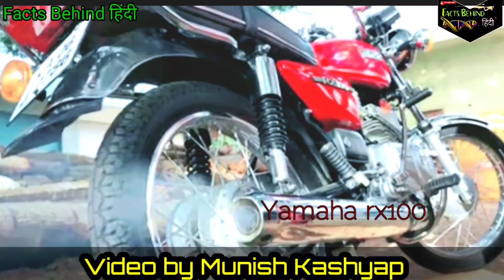क्यों बैन हुई YAMAHA Rx100? Dhoni की थी सबसे पसंदीदा बाइक|| by Munish Kashyap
In this video i will tell you about the most demanding vintage bike Yamaha Rx100.

Thanks

Facts Behind Hindi